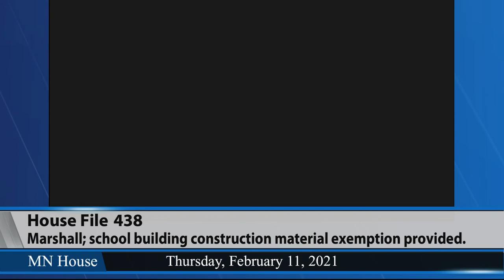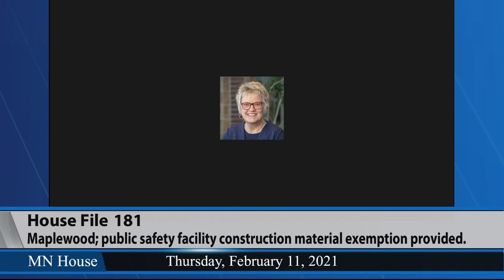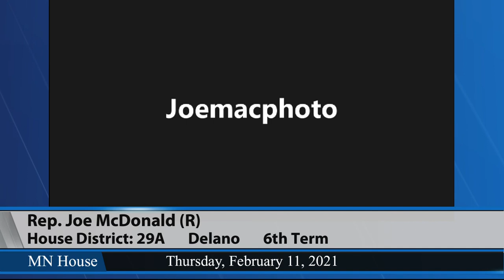House Taxes Committee 2/11/21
05:14 - HF 650 (O'Neill) Buffalo; fire station construction materials exempted.
16:09 - HF 574 (Howard) Bloomington; fire station construction material exemption provided.
21:45 - HF 438 (Swedzinski) Marshall; school building construction material exemption provided.
32:45 - HF 181 (Fischer) Maplewood; public safety facility construction material exemption provided.
39:27 - HF 216 (Heinrich) Ramsey; public works facility construction refundable exemption provided.
43:51 - HF 654 (Acomb) Public safety facility purchase exemption extended.
51:39 - HF 495 (Akland) St. Peter fire station construction materials exemption provided.